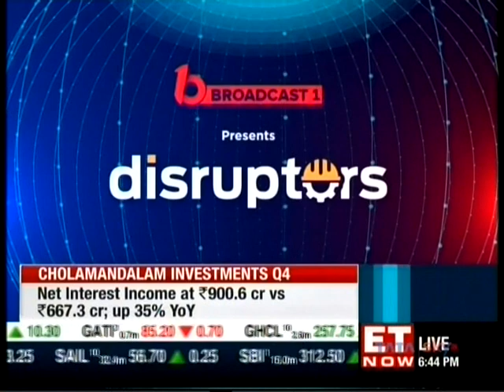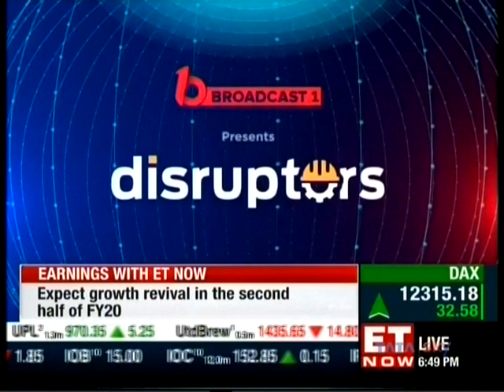Interview of Mr. Sanjay Shah, Founder & MD and Mr. Shirish Patel, CEO of Prudent Group on ET Now